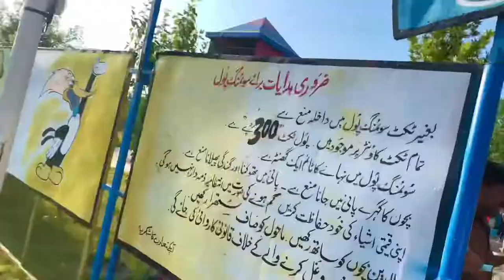Pak Wonderland Park | Shadi Walima | Road Trip | Shahzad Ahmad Vlogs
Be happy..